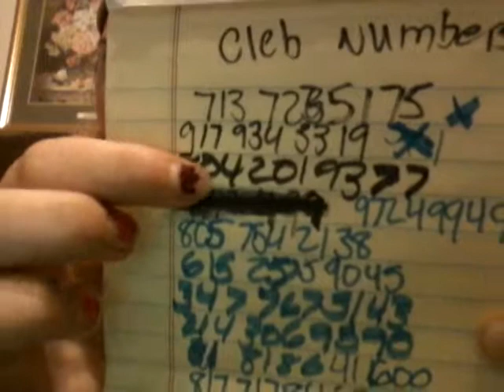Pt 1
Coment down below